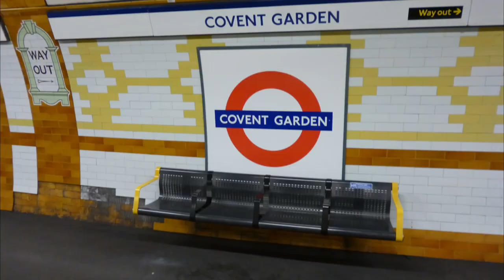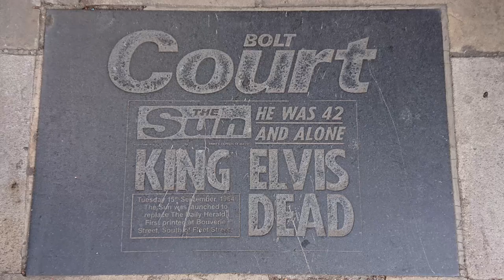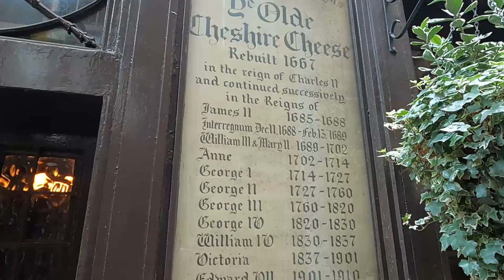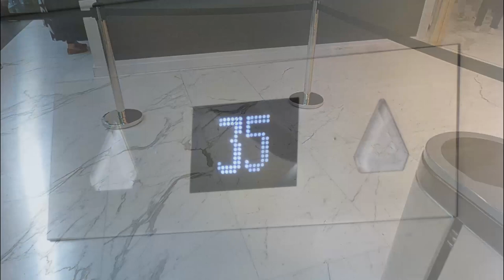Covent Garden to The City | Sky Garden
Walking from Covent Garden to The City pf London on order to visit the Sky Garden, one of London's most popular attractions.
In this city break video I embark on a history walking tour of London starting at Covent Garden. I walk down to the Aldwych and along Fleet Street, discovering a blue plaque to a famous composer, some old pubs, Fleet Street’s journalistic past, some interesting statues and back street passageways on my way to the former house of Dr. Johnson, the man who wrote the first dictionary.
I then head up Ludgate Hill towards St. Pauls Cathedral where I find an old church and a memorial to the fire fighters who sadly died during the Blitz of World War 2. Walking further towards the city, I find the London Stone , have lunch in a hidden park and find some more blue plaques to a famous former Lord Mayor of London, Dick Whittington. I end my walk at the Sky Garden with amazing views over London. This was such an enjoyable walk through another part of London. There is just so much to see in London apart from the more famous London attractions.
0:00 – Intro
1:52 - Breakfast in Hyde Park
4:06 – Walking from Covent Garden to Aldwych
10:22 – Walking from Fleet Street to Ludgate Hill
20:13 - Cannon Street, London Stone and Dick Whittington
35:47 – Sky Garden
43:20 - End Credits

London City Break | Covent Garden to The City | Sky Garden